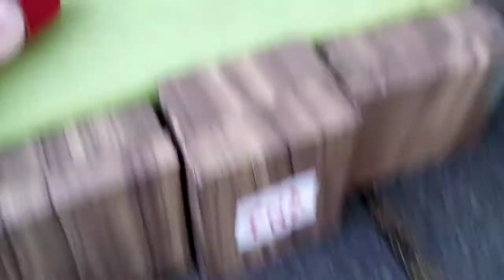Kevin movie: the yum yum sound station ™